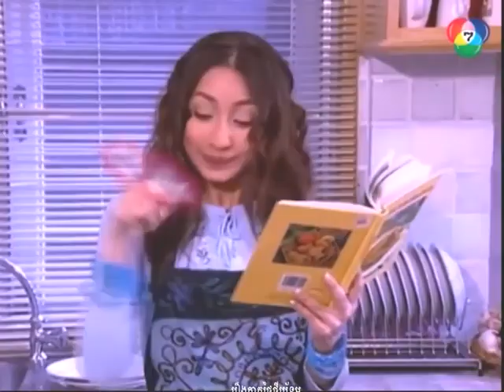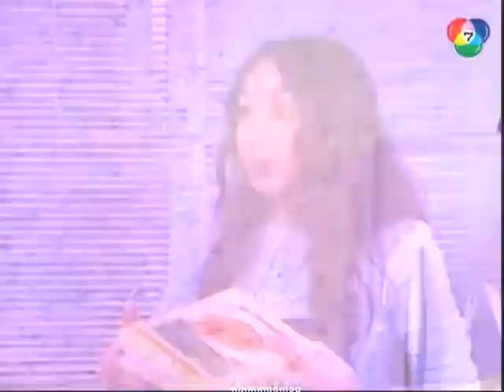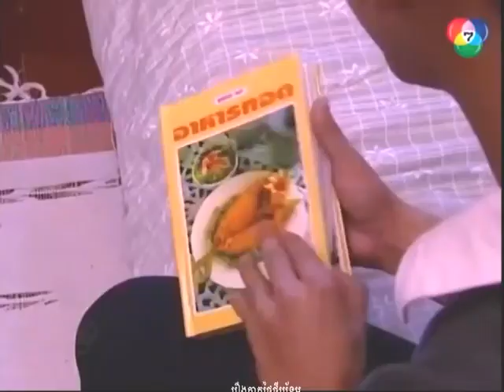រឿង ស្រីតូចចង្កៀងកែវ - Sreytoch Chongkeang Keo Ep04